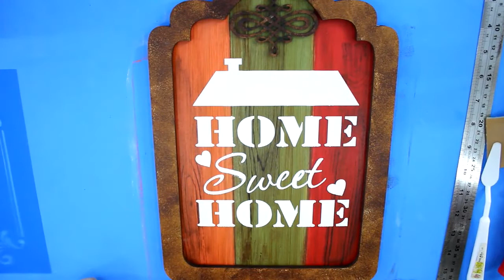DIY: Faça você mesmo - Placa decorativa Home Sweet Home.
Placa rústica, com falso ripado, nó de madeira, envelhecimento e textura.